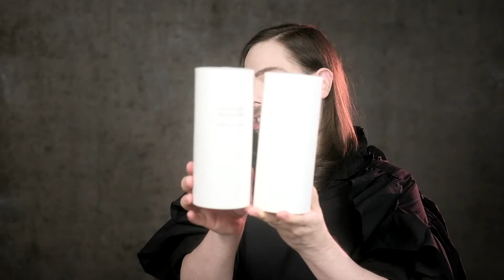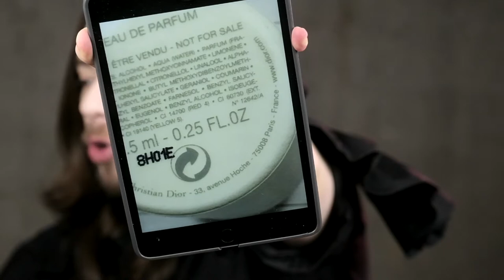Dacob's Maison DIOR Experience - A massive journey into the entire Collection Privee Christian Dior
Video starts at 13:30

In this video I am reviewing the entire Christian Dior Maison perfume range, one by one, with you, my viewers, live! The Maison Dior Fragrance collection is huge and it will be fun to travel through this enormous scent labyrinth together. I hope you enjoy this video.

00:00 Pre-Stream Waiting Screen
13:30 Stream Begins
19:55 Collection Privee Christian Dior history
26:43 Maison Dior Packaging
33:06 Gris Montaigne / Gris Dior
44:59 Lucky
53:30 Rose Kabuki
55:06 Sakura
1:01:25 Rose Gipsy
1:07:06 Holy Peony
1:12:49 Rouge Trafalgar
1:17:30 Terra Bella
1:22:48 Belle De Jour
1:29:18 New Look 1947
1:38:09 Dioramour
1:44:03 Balade Sauvage
1:48:24 Bois d'Argent
1:54:22 Spice Blend
2:01:28 Pachouli Imperial
2:09:33 Eden-Roc
2:12:58 Santal Noir
2:20:23 Jasmin des Anges
2:27:32 Grand Bal
2:32:56 La Colle Noire
2:42:06 Cologne Royale
2:42:14 first edition 5ml edp Collection Privee Samples
2:44:13 Vetiver 1/2
2:44:45 Cologne Royale Vs Cologne Blanche
2:45:31 Vetiver 2/2
2:46:38 Granville
2:55:47 Cologne Blanche
2:58:09 Eau Noire
3:02:40 The Cachemire and Souffle de Soie
3:04:41 Oud Ispahan
3:12:52 Purple Oud
3:18:57 Oud Rosewood
3:28:46 Tobacolor
3:40:34 Leather Oud
3:45:24 Ambre Nuit
3:52:53 Cuir Cannage
3:59:28 Feve Delicieuse
4:06:33 Vanilla Diorama
4:09:11 Diorissima
4:12:22 Happy Hour
4:16:51 My Top 5
4:19:58 Final thoughts and end